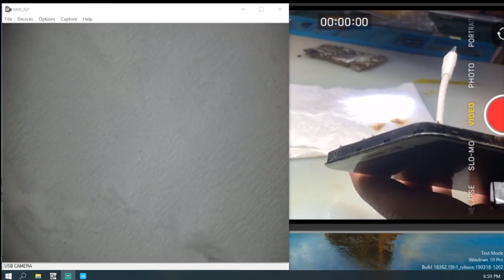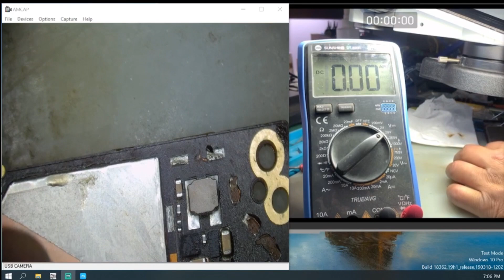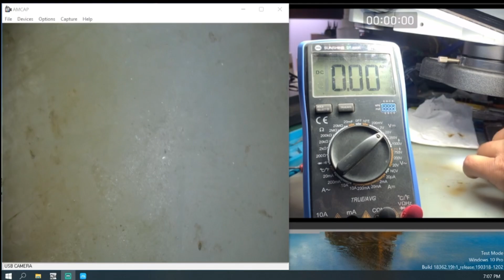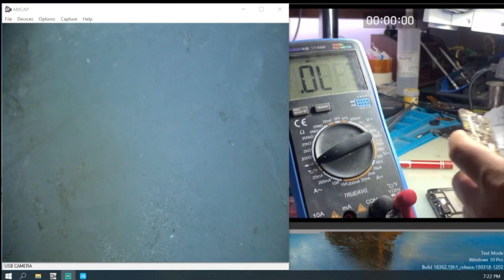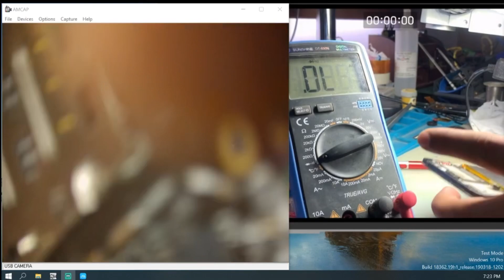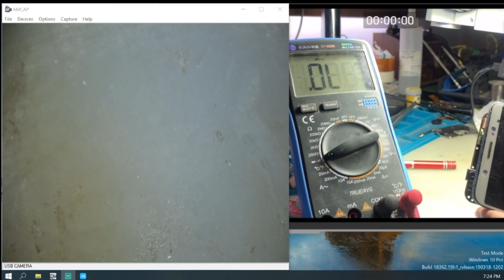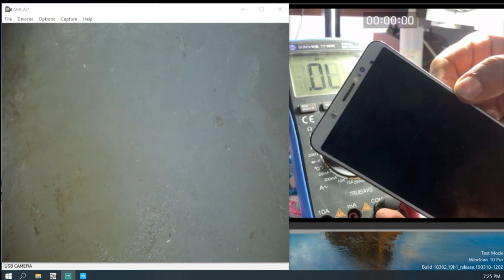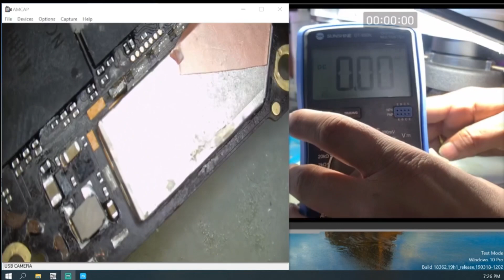Vivo v7 plus no display / no backlight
Usb infotech and mobile care center mahendranagar kanchanpur

Dump file

Hardware / software issue